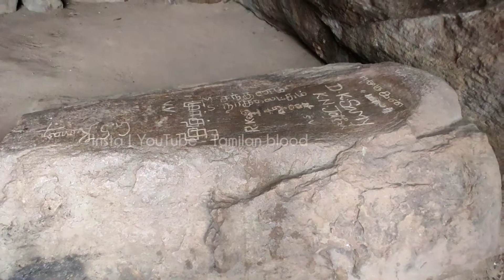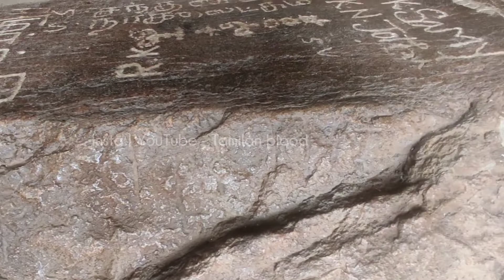மதுரையில் அமைந்துள்ள பெருமாள் மலையின் வரலாற்றுத் தகவல்கள்‌‌ | tamilan__blood - Abishek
Perumal Malai ( the other names are Karadipatti, Karadi Malai, Alankulam) ✨

More popularly known as Karadipatti alias Perumalmalai, the hillock has two bas-relief structures of tirthankaras, a separate beautiful but ruined tirthankara sculpture, three Tamili inscriptions, Jain beds and two vattezhuthu inscriptions.

The two bas-relief sculptures of tirthankaras are sitting on Arthapariyankaasana posture on a pedestal borne by three lions. Attendants are found on both sides of the structures. The head is adorned with triple umbrella. Below the sculptures, there are two ‘vattezhuthu' inscriptions that date back to 9th or 10th century A.D.

The 1st inscription refers to a Jain school located at Kurandi near the present Aviyur village that is located between Madurai – Aruppukottai road, according to Archaeological sources. The source say: A small hill at Kurandi village is known as ‘Paranthaga Parvatham' and the school located at this place is called Sri Vallabha Perumpalli.

The word Paranthaga might be identified with the Pandya King Paranthaga Nedunchadaiyan, who ruled Pandya country during 768 to 815 A.D. His son Srimara Sri Vallabha, who ruled during 815 to 862 A.D

Another inscription mentions the village Kurandi is in the limit of Venbunadu- a sub-division of Pandya country. Here the village Kuyilkudi is mentioned as ‘Amirthaparakrama Nallur' alias Kuyilkudi.

The separate sculpture of a tirthankara, who is on ‘arthapariyankaasana,' is seen on a pedestal borne by three lions. He is fanned by attendants (yakshas) from the sides while a streak of light and branches of pindi (Asoka) tree are seen at the back of his head.

Tamili inscriptions :

Belonging to 1st century B.C., one of the three Tamili inscriptions has a reference to a resident of Musiri, the port city of Kerala on the Western Coast. Archaeological sources say that the resident might have carved out these Jain beds. Another inscription carved at the side of a stone bed is damaged and it is hard to decipher while the third inscription has a reference to ‘Vindaiyur.' The Vindaiyur may be identified with present Vandiyur.